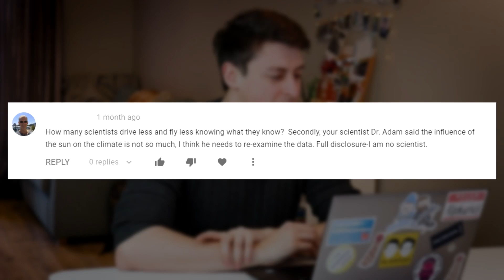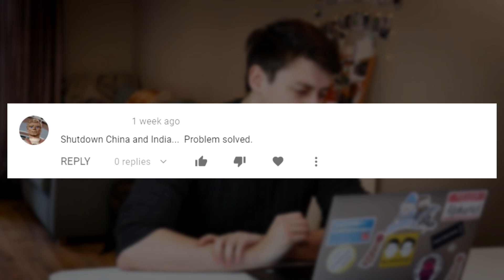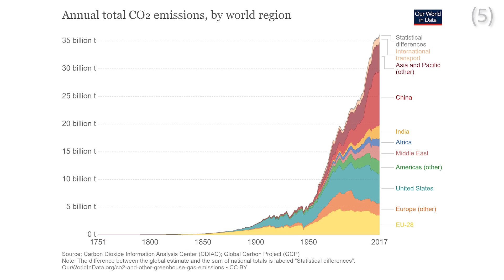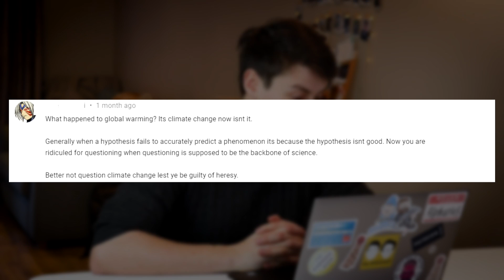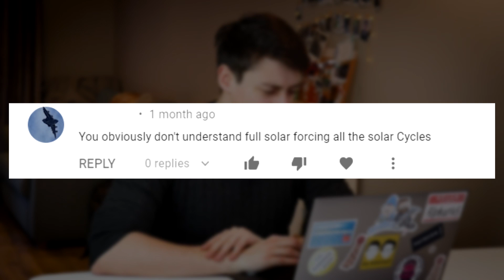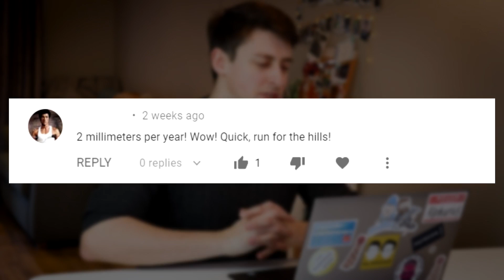Scientist reacts to YouTube climate change comments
As a scientist who makes videos about climate change on YouTube, you get some very... interesting YouTube comments. In this video I react to some of them and try to clear up some climate misconceptions!

2. Solar change and climate change
3. Oxfam figures of emissions by income
4. Note that updated figures comparing emissions to income are available here, going beyond lifestyle emissions so are not directly comparable
5. CO2 emissions by region over time
7. China is largest investor in solar energy
8. Example of distinction between global warming and climate change
9. Regional differences in warming
13. User-friendly analysis of Nature article on the subject where these figures are taken from
14. Areas flooded by storm surges in Shanghai
15. Sea level rise projections NB several metres by the end of the century is a literal worst-case i.e. doomsday scenario! Most upper end estimates are around 1m of sea level rise by 2100.
16. This is a huge and complicated topic! Start here with sources therein

Scientist reacts in this video to YouTube climate change comments, a funny journey into the hive mind of the internet.

II

II